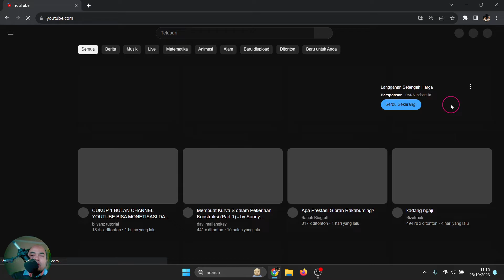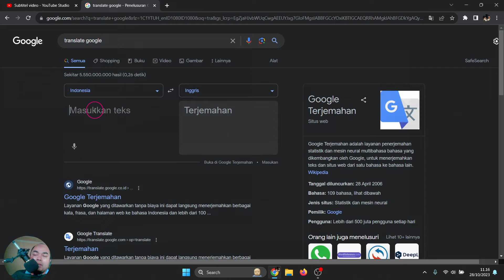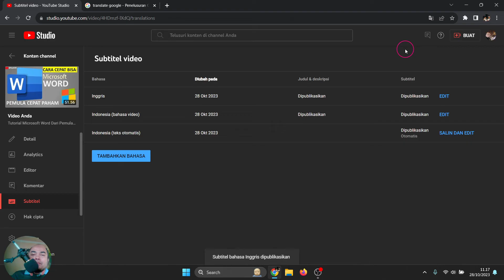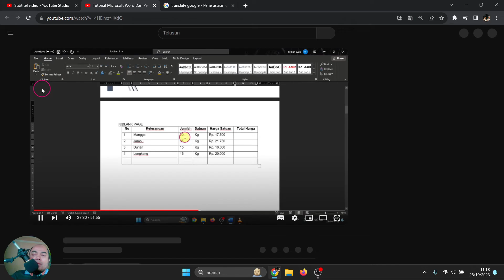Cara Menambahkan Subtitle Serba Otomatis Di Youtube | Bahasa Inggris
Apa itu subtitle Youtube ? Subtitle youtube adalah teks yang muncul dalam video, cara membuat substitle di youtube ataupun cara buat subtitle otomatis akan dibahas dalam video ini.  fungsi subtitle di youtube adalah untuk menjangkau penonton dari luar negeri, karena jika konten anda bisa dilihat oleh penonton luar negeri maka pendapatan youtube anda akan lebih besar, sebenarnya cara membuat subtitle di youtube android bisa otomatis. jadi bagi anda yang ingin tahu cara bikin substitle di video youtube atau tutorial cara membuat substitle youtube dengan mudah berikut videonya.